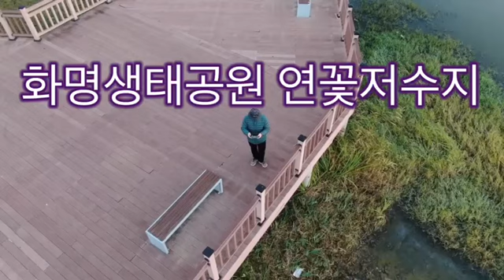화명생태공원 저수지